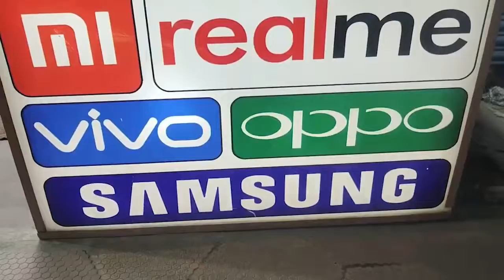গত মাসের বেতন না পেয়ে কর্ম বিরতির ডাক দিল ভাটপাড়া পৌরসভার আরবান ট্রাক্টর শ্রমিক কর্মচারীরা